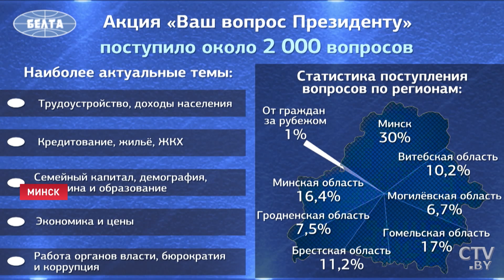Лукашенко-России: Прекратите нас обвинять в нахлебничестве! Большой разговор с Президентом Беларуси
Александр Лукашенко:
— Сегодня у Запада и Востока нет других артерий общения между собой от великого Китая до Германии, Великобритании и Франции, как Беларусь. И здесь кто только ни едет, ни ползает и ни бегает. Ну так окажите им услугу, они все нуждаются. Картошки отварите – мы же бульбаши. Драники выпекайте, чай приготовьте, автомобиль помойте, еще что-то. Море услуг, когда человек едет: отремонтировать машину, обслужить чего-то. Надо просто шевелиться.

Информационная эпоха, новые методы распространения и комментирования новостей – темы, которые звучали во время «Большого разговора с Президентом» очень часто.

Но и традиционные каналы получения и распространения информации полезны. Вот, например, за полтора суток Белорусскому телеграфному агентству пришло более 2000 сообщений, адресованных Президенту.